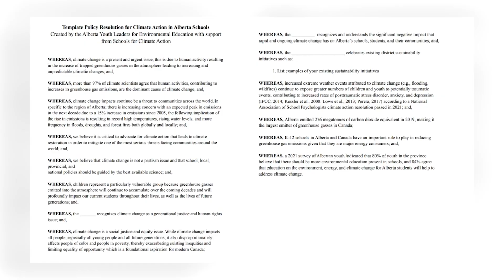How youth are improving climate education and action in Alberta - Emerald Award Recipient, AYLEE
31st Annual Emerald Award recipient, The Alberta Youth Leaders for Environmental Education (AYLEE), play an important role in shaping the future of climate education in Alberta. AYLEE provides members with opportunities to connect with like-minded youth; learn about the environment and climate change; collaborate on projects that advance climate action and climate education, and take action within their schools to help build a more sustainable future.

Want to learn more about what Albertans are doing to protect our environment and take action against climate change?

Code: S8QUJETVFQZ85ICV